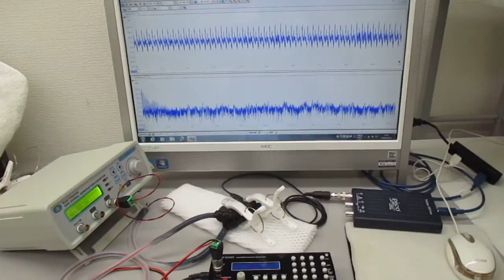超音波と表面弾性波（オリジナル超音波システムの開発技術）